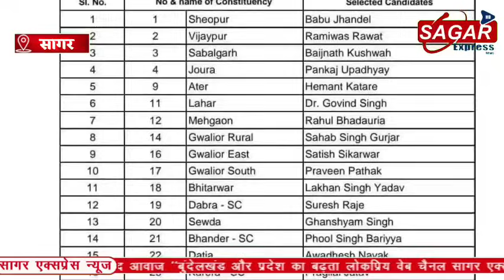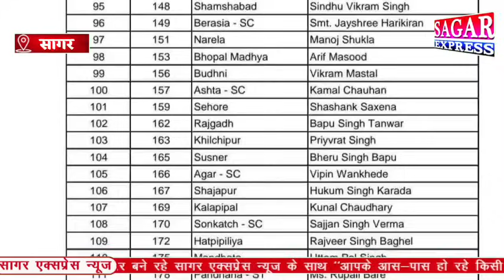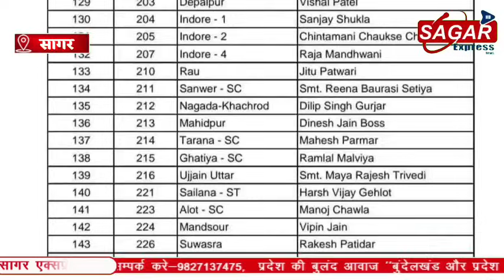सागर से चार सीटों पर कांग्रेस ने नाम घोषित किये -प्रदेश में 144 नामो का कांग्रेस ने एलान किया